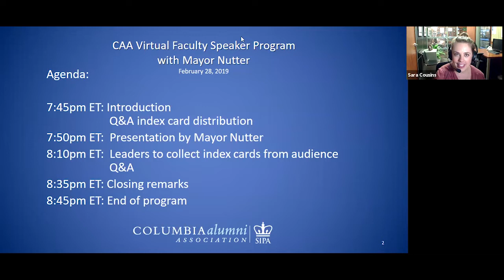CAA Regional Clubs Virtual Faculty Program with Mayor Nutter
The Columbia Alumni Association (CAA) invited the Columbia Club of Atlanta, Columbia Alumni Association of Dallas-Fort Worth, and Columbia Alumni Association of Minnesota to a virtual faculty speaking event featuring Professor Michael Nutter, SIPA Professor of Professional Practice in Urban and Public Affairs. The current political climate has sparked interest and conversations regarding the role of government in society. Nutter's anecdotes, advice, and insights inspire Columbians and anyone with a desire to understand municipal government and with the will to positively change the lives of the people.